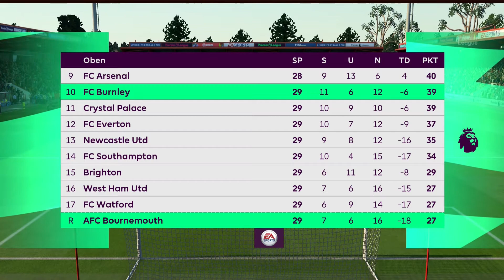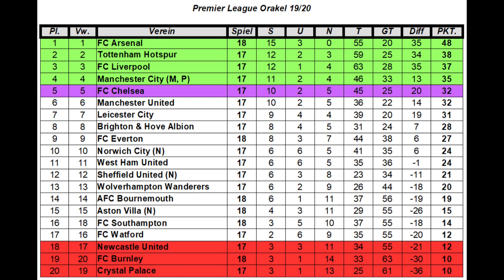PREMIER LEAGUE ORAKEL #173 AFC Bournemouth - FC Burnley I Spieltag 18 [FIFA 20] [Deutsch]